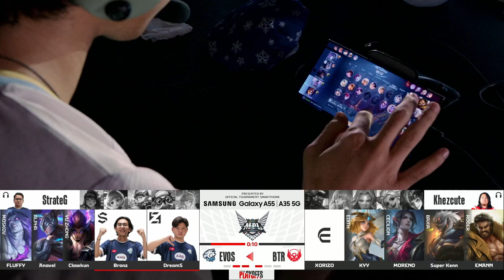BIGETRON ALPHA vs EVOS GLORY Playoffs Day 2 Game 4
Hari kedua Playoffs MPL ID S13

Source video : MPL Indonesia